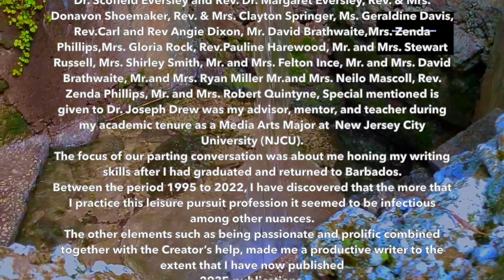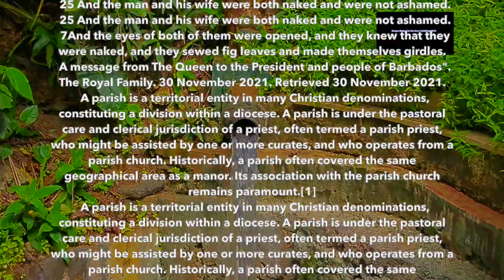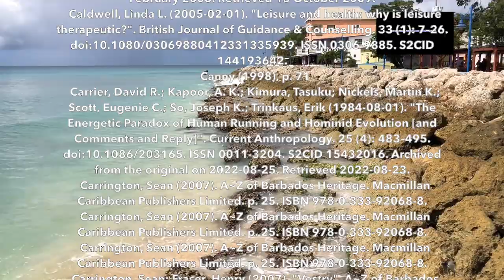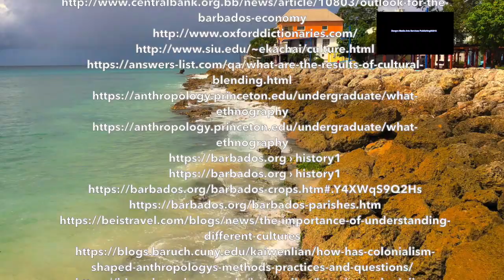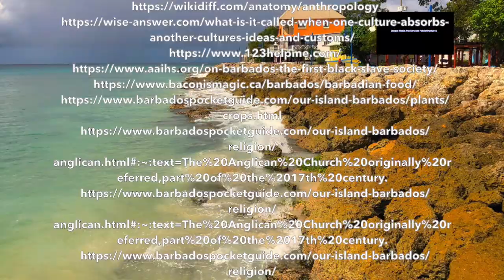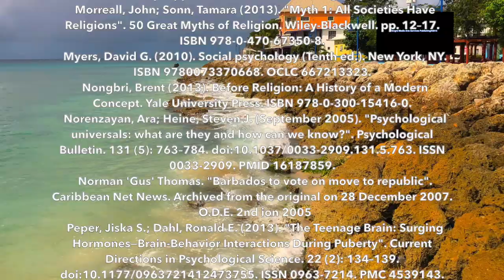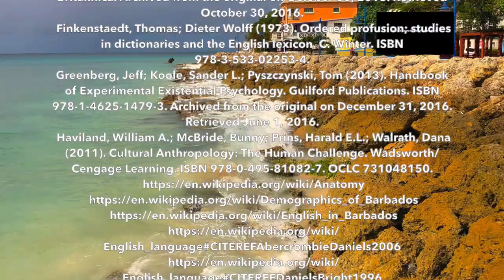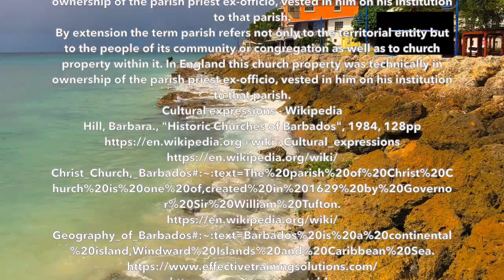Human Behaviour Is Culture © 2022 ISBN978 976 96893 7 4